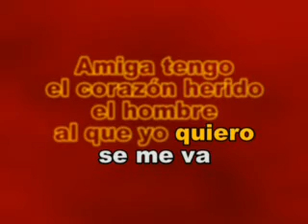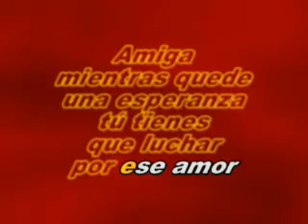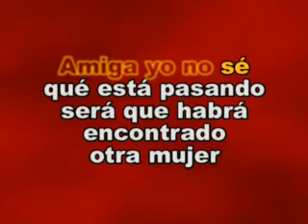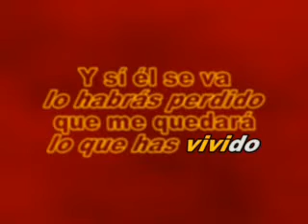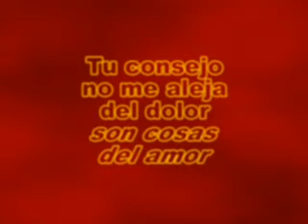Ana Gabriel Cosas Del Amor KARAOKE